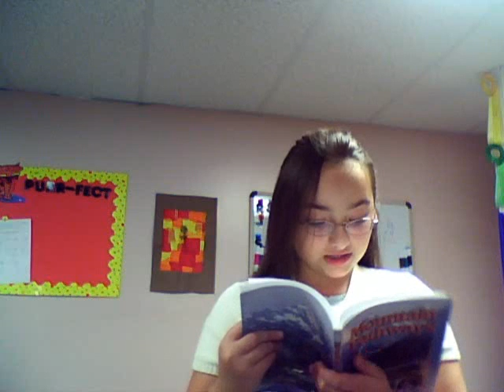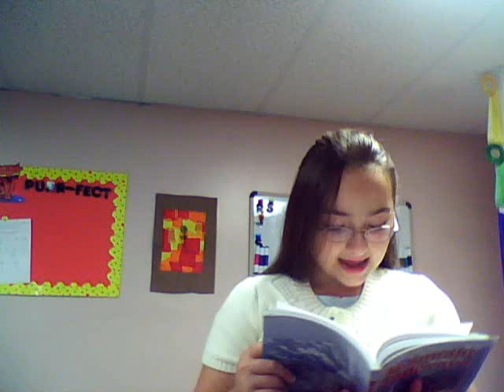Maya Oral reading 2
To be graded on accuracy and expression.